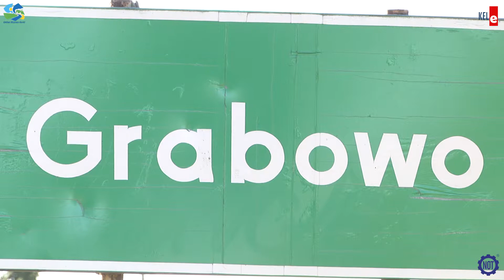GRABOWO gm. Olszewo-Borki